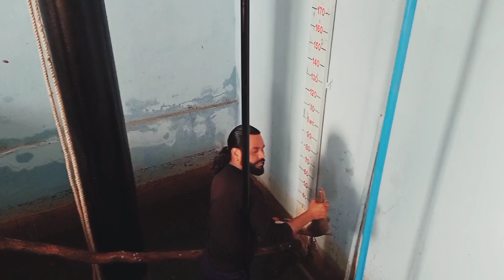फिल्टर प्लांट के पानी के टैंक में गिरी खतरनाक गोए किया हमला फिर देखिए क्या हुआ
नरवर फिल्टर प्लांट के पानी के टैंक में गिरी खतरनाक बॉय जिसको स्नेक सेवर सलमान पठान ने टैंक से बाहर निकाला गोए की नाखूनों से स्नेक सेवर सलमान पठान का हाथ हुआ जख्मी